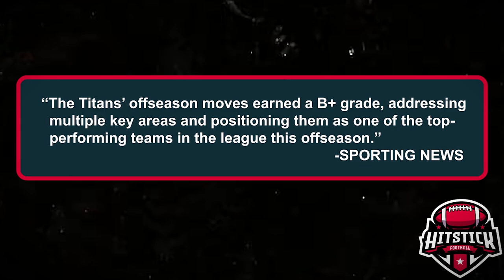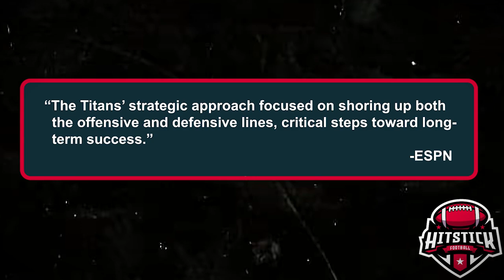Titans’ 2024 Offseason: Can They Reclaim the AFC South?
Explore the Tennessee Titans’ boldest offseason moves of 2024! With key acquisitions and strategic decisions, can the Titans regain control of the AFC South and make a serious playoff run? We break down the signings, trades, and draft picks that could shape the Titans’ future.